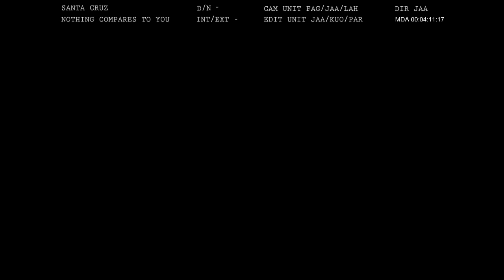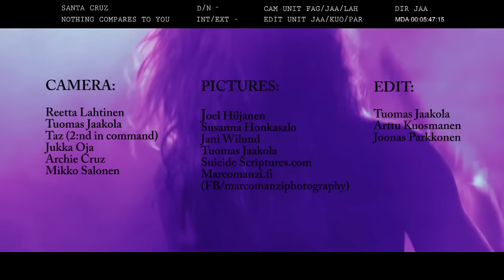Santa Cruz - Nothing Compares To You (Official Music Video)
Director: T. Jaakola